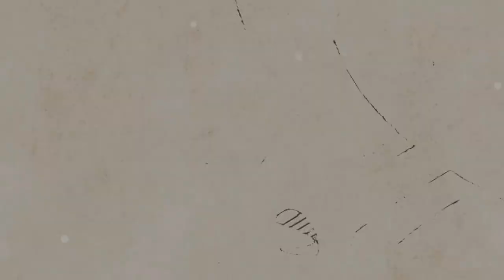Cuenca 클래식기타 40R